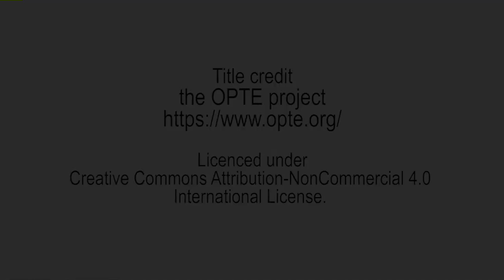Nathan Shafer, Patrick Lichty, and Wade Wallerstein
An edit of discussions between Nathan Shafer, Patrick Lichty, and Wade Wallerstein within the framework of the "Through the Mesh" project at the NeMe Arts Centre.